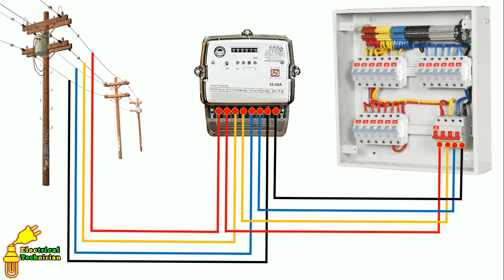3 phase energy meter wiring & installation in main power distribution board / electrical technician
In this video we explain 3 phase keh meter connection practically
In this video we use direct 3 phase keh meter by this we can measure actual KWH reading

Also if we use more load connected to keh meter than how we can connect by MCCB Connected and also with MCB

In this video we explain very easy method for more information learning about this topic just watch and learn

How does a distribution board work?
A distribution board (also known as panelboard, breaker panel, or electric panel) is a component of an electricity supply system that divides an electrical power feed into subsidiary circuits, while providing a protective fuse or circuit breaker for each circuit in a common enclosure.

What is TPN distribution# board?
For any Distribution board, the protection system (MCB) must be used in the incomer. For a three phase distribution panel either TP or TPN or 4P can be used as the incoming protection. TP MCB: It is most commonly used type in all ordinary three phase supply.

What is sub distribution board?
Sub Distribution Board. Get Latest Price. A distribution board is a panel or enclosure that houses the fuses, circuit breakers, and ground leakage protection units used to distribute electrical power to numerous individual circuits or consumer points.

What is the purpose of a distribution board?
A distribution board is the main electrical supply system for any commercial or residential entity. The main cable comes into the distribution board and then via breakers get distributed in the secondary circuits such as lights and plugs